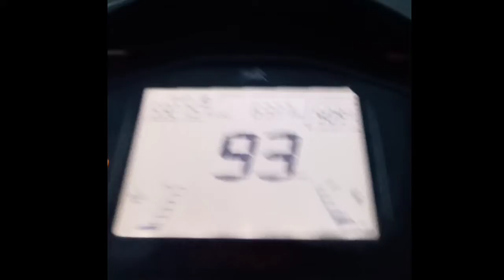Top Speed test 🔥🔥 | TVS ntroq 125 race edition bs6 || real speed 💯🔥🔥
support please 🙏.  🥺 my first video 🙏🙏